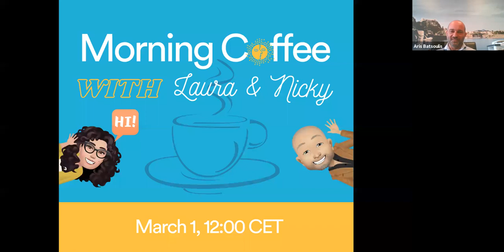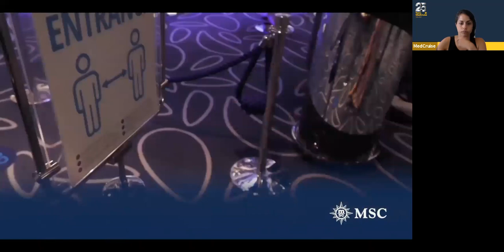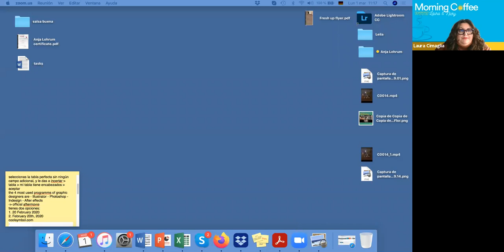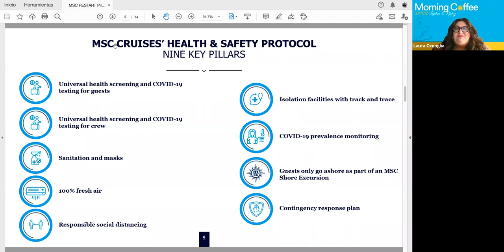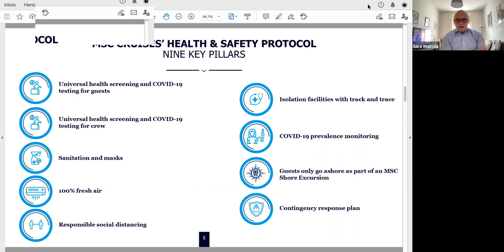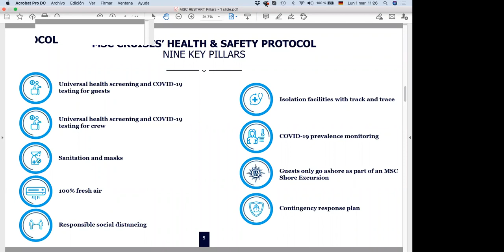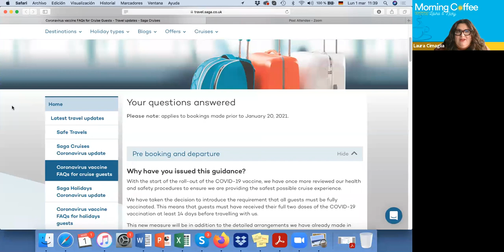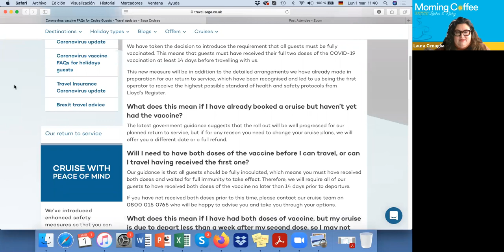2nd Morning coffee with Laura and Nicky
Laura and Nicky joined by special guest:
- James Langley, Director of Marine and Technical Operations, Saga Cruise Line, who will share with us the latest news about the developments regarding the COVID-19 outbreak and the reactions to safely cruise again, and the decision on COVID-vaccinated crew and passengers as the requirement for sailing.
- Elisabetta De Nardo, Vice President Port Development, and Luca Matola, Senior Advisor to the CEO, MSC Cruises, who will share with us the latest news about MSC Social Bubble.